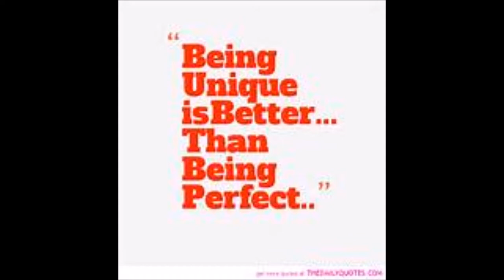My Movie SATIN DOLL Dec 1 2018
C SAX in action